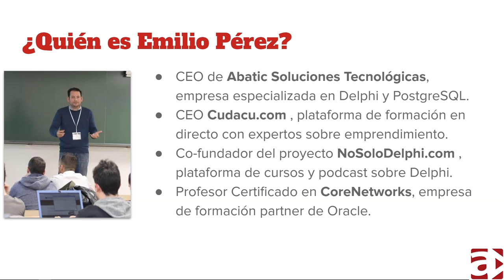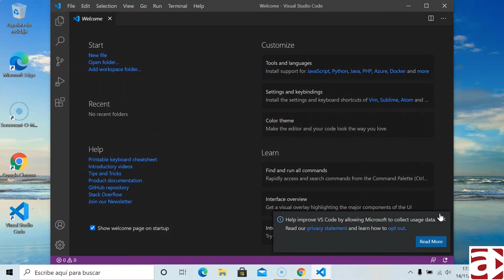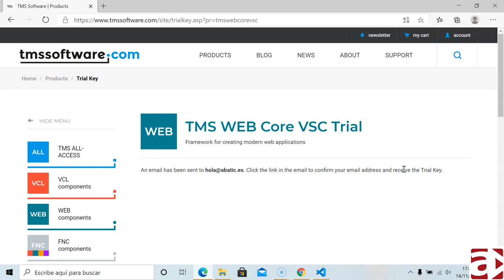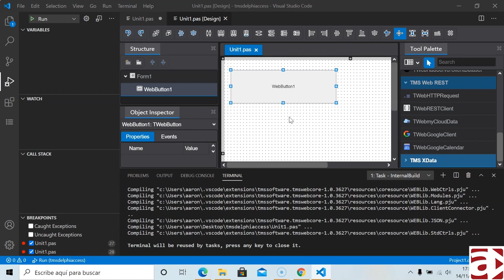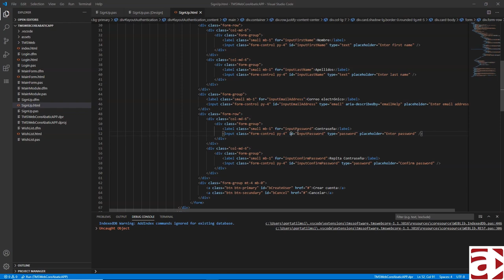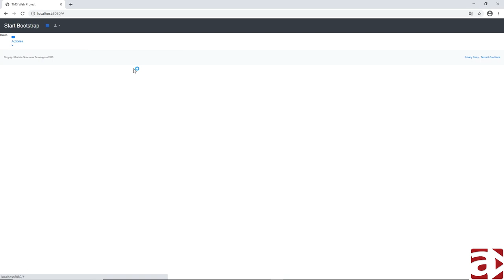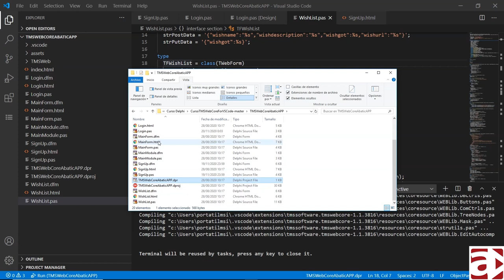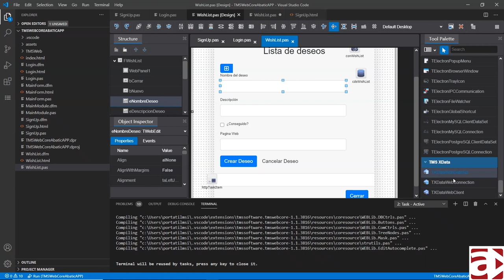Creando aplicaciones web con Object Pascal - Evento Delphi Access 2020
El pasado domingo 22 de noviembre fue el evento "12 Aniversario de Delphi Access". 12 años de vida celebrados por todo lo alto. Este espectacular evento dirigido por Edgar Ramírez y Eliseo González nos brindó la oportunidad de conocer a la comunidad tan magnífica que hay detrás de Delphi Access, un foro con ya 12 años de vida, 9.853 miembros y 102.180 mensajes.

El evento comenzó a las 10:30 (Horario Ciudad de México CDMX) y se extendió hasta las 06:30 PM donde se concluyó con su cierre.